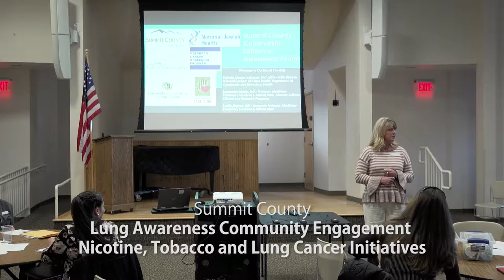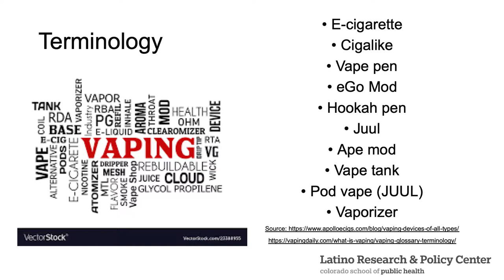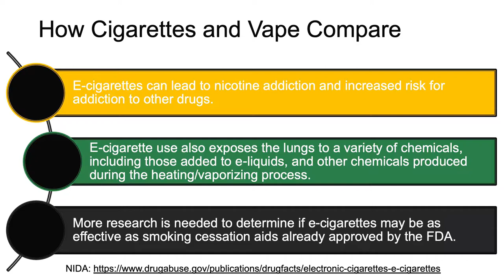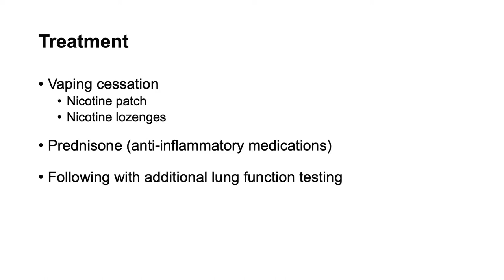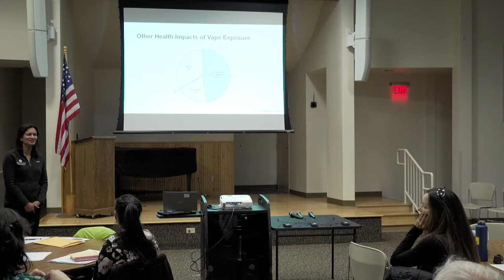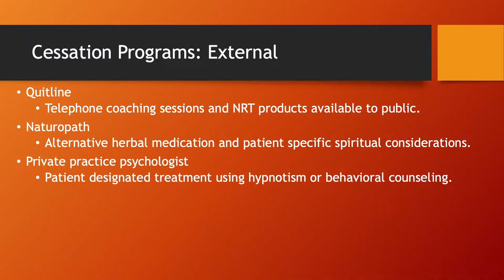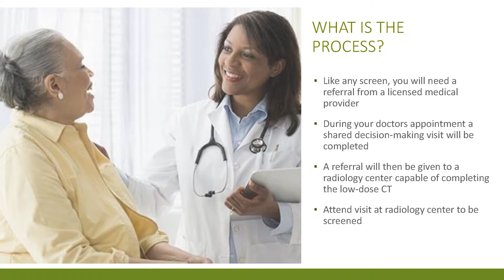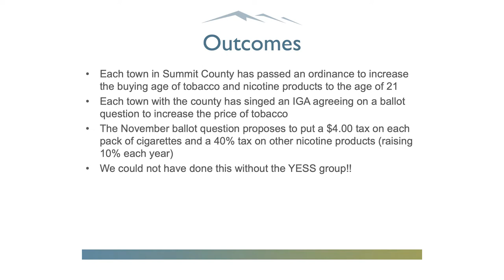Summit County Community Forum: Tobacco Prevention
Public health experts and community members discuss tobacco use and prevention efforts in Summit County. Presented by Summit County Department of Public Health & Summit Community Care Clinic.